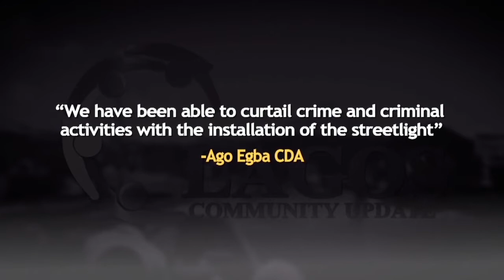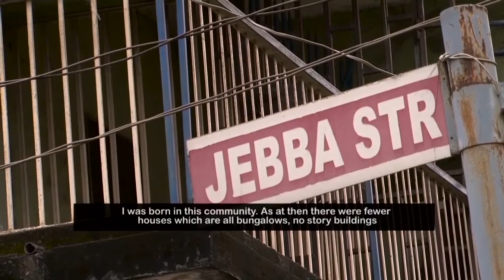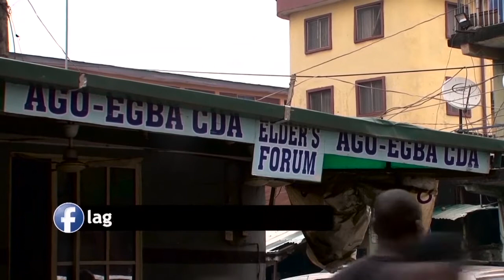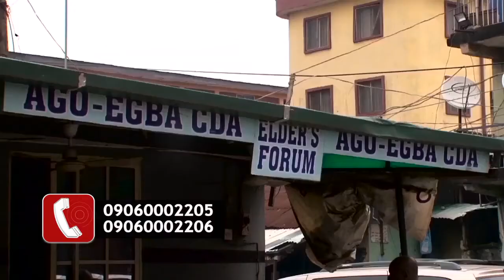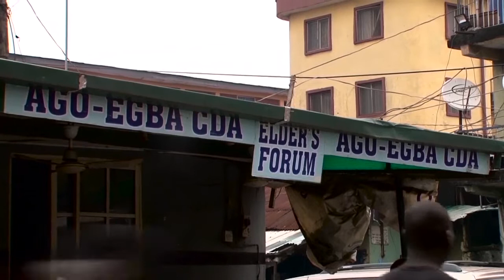LCU19A - AGO EGBA Community curtailed the criminal activities with the installation of streetlights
" We have been able to Curtail crime and criminal activities with the installation of the streetlight" - AGO EGBA Community in Ebute Metta, Mainland Local Government Area.